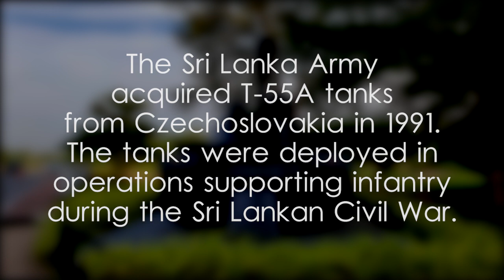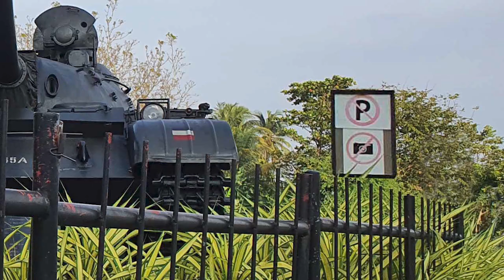T-55A tank parked on display in Sri Lanka - video 1